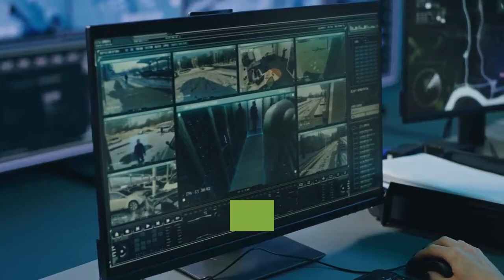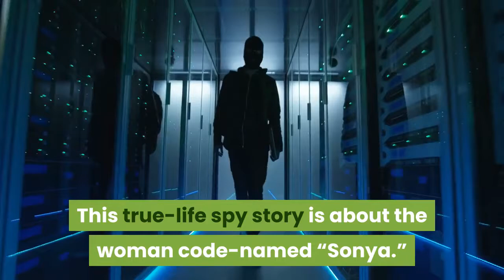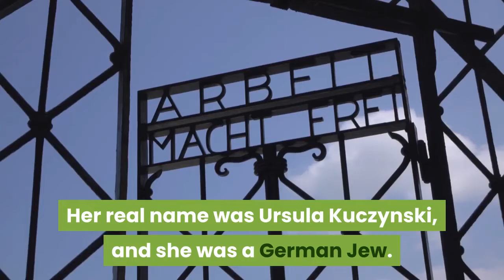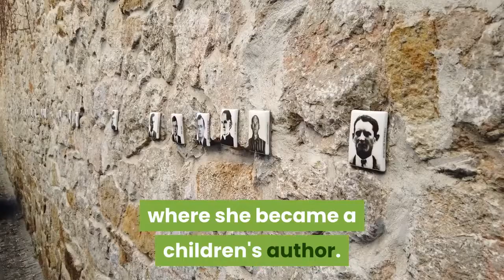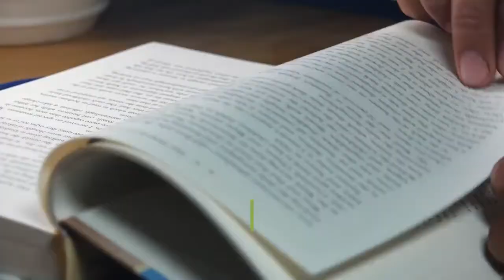Agent Sonya Review - By Real Readers!!! Ben Macintyre